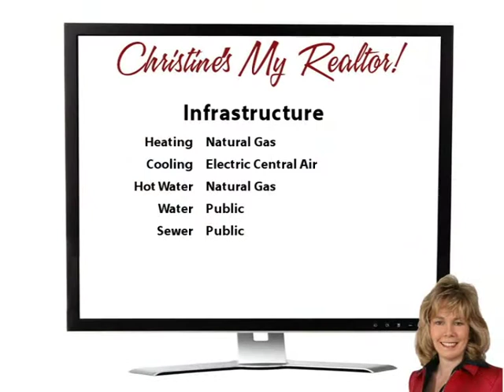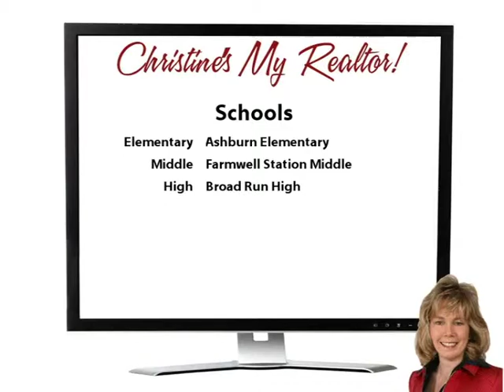Exciting Cuba Mills!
Yoo Hoo Youtubers! Check out this stunning home with three finished levels on a terrific cul-de-sac lot!  The owners have remodeled almost everything here - there's nothing left to do but move in and enjoy!  The nearly new kitchen features an oversized island, Italian porcelain tile backsplash, and granite countertops.  You'll love the Canadian red oak wood floors on most of the main level - they're beautiful! | Retire at the end of the day in your new master suite with soaking tub, separate shower, double sinks, and nice big walk-in closet!  The full finished basement offers a den, huge recreation room, full bath, and lovely home office or homework room. Conveniently located in Ashburn Village, this home is walking distance to both the shopping center as well as the sports pavilion!  Make it yours! Come on buy!